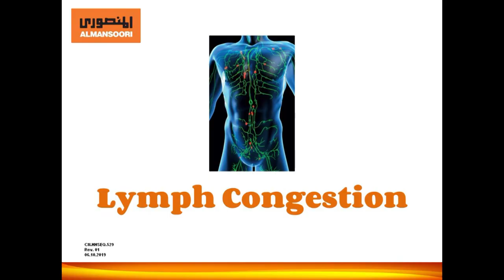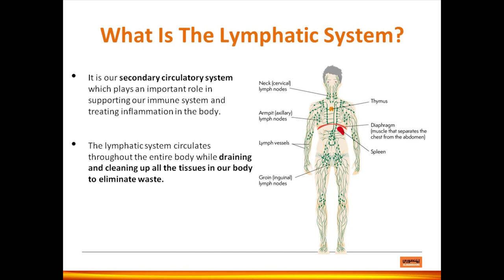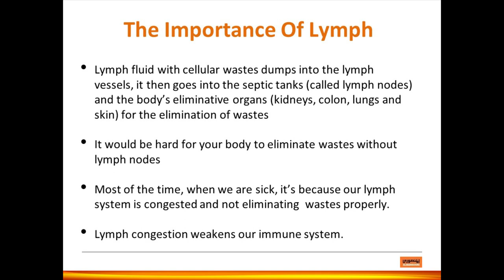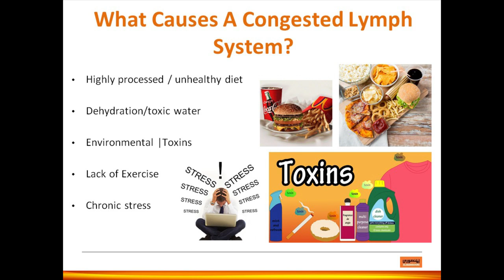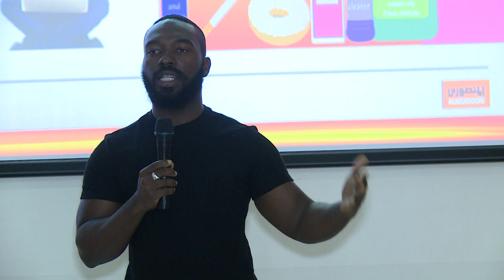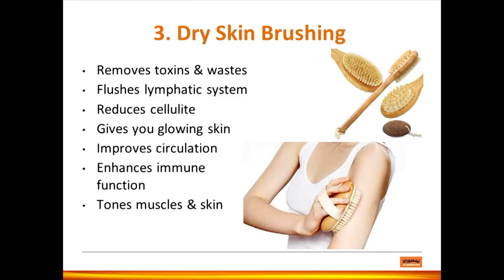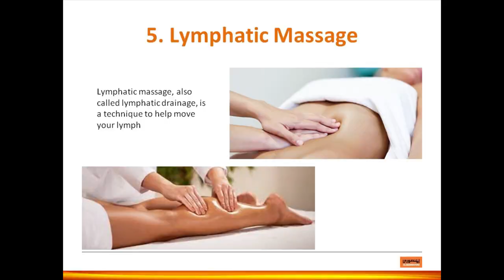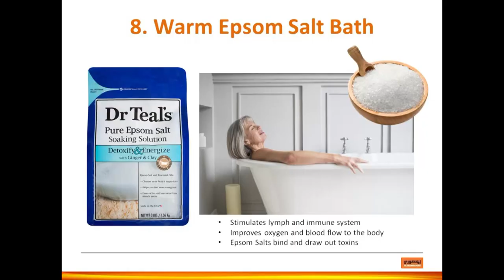Health Campaign 2019: Lymph Congestion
Dr. Kingsley discusses the importance of the Lymph system for proper circulation and immune strengthening.